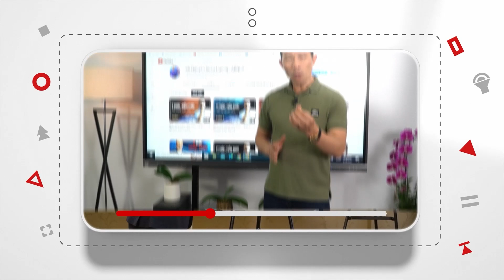Sức Mạnh Kinh Ngạc của NLP | Nguyễn Xuân Hương NLP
Sức Mạnh Kinh Ngạc của NLP

Zalo và số điện thoại: 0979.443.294/ 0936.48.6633